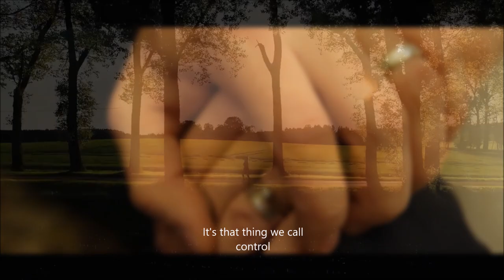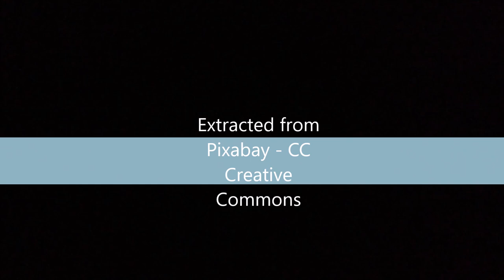Me and my Big Ideas - Tears for Fears feat Oleta Adams